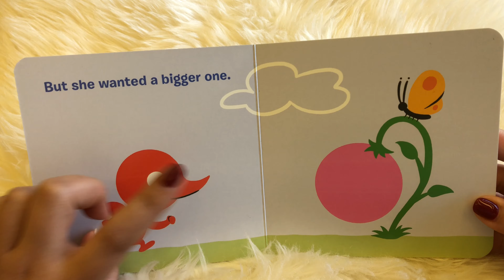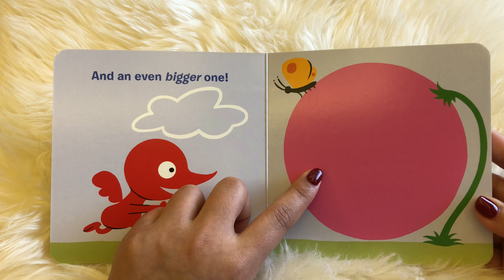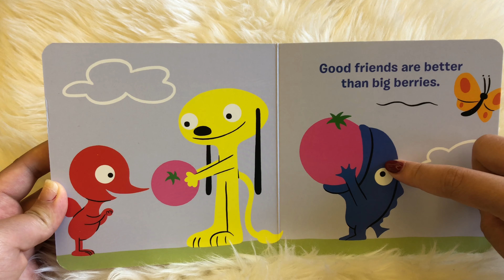《英文繪本》Big Berry: A little story about gratitude_大藍莓：關於感激的小故事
這本書文字很少，媽媽們可以發揮自己的想像力喔!
Author:  Dan Yaccarino